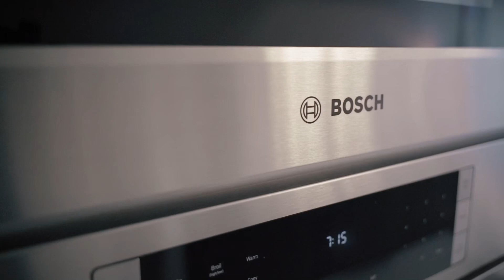Paramount ESP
Entrevista en Paramount Miami World Center con Cristina Doldan y PFS Realty

REINVENTANDO LA VIDA URBANA en el corazón de Downtown Miami. En esta entrevista a Cristina Doldan ella nos muestra todo sobre las nuevas 500+ Residencias ubicadas en el CENTRO DE LAS AMÉRICAS.

La ubicación central de Miami contribuye a la diversificación económica de la ciudad y su importancia como centro comercial del continente.

Paramount Miami World Center en el centro de Miami es uno de los nuevos desarrollos públicos y privados de mas de  $11 mil millones . Una confluencia de experiencias comerciales, gastronómicas, culturales y de entretenimiento.

Considerado el segundo desarrollo más grande de los Estados Unidos, con 30 acres rodeados de más $3 mil millones nuevos públicos y privados que incluye transporte público, museos, compras, parques, instalaciones deportivas, entretenimiento, 365,000 pies cuadrados de espacio para convenciones y una exclusiva torre residencial con unidades de 1 a 4 habitaciones con elevadores privados, acabados de primera línea y mucho más.

Ubicación exclusiva y derecho a crear la primera experiencia residencial de lujo en Miami Worldcenter.